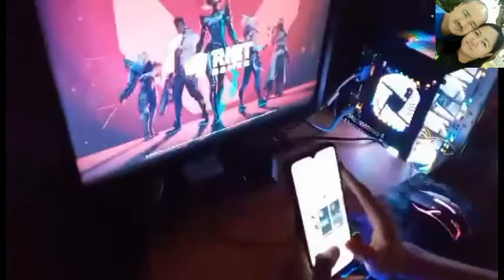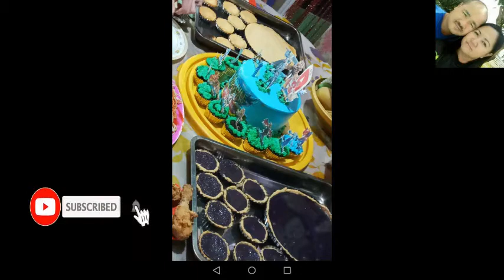Today Is my son's Birthday